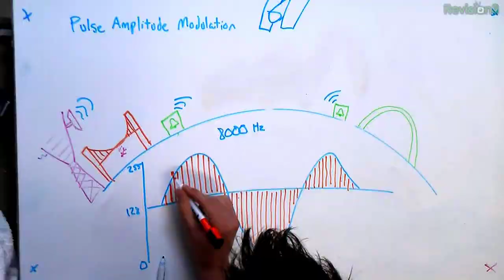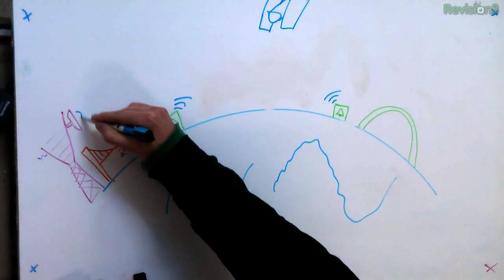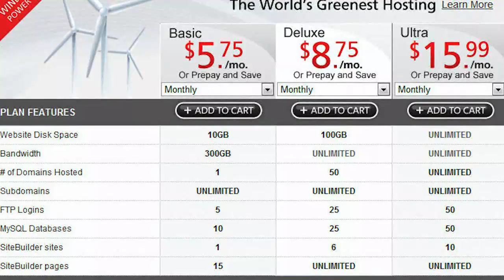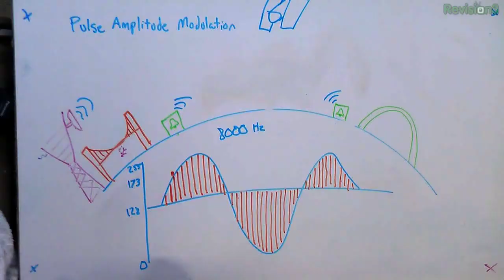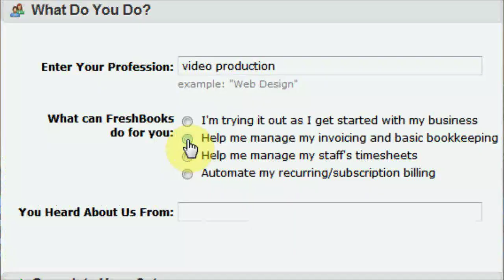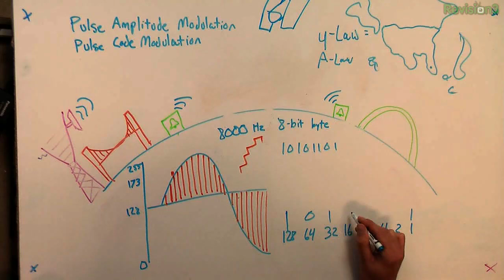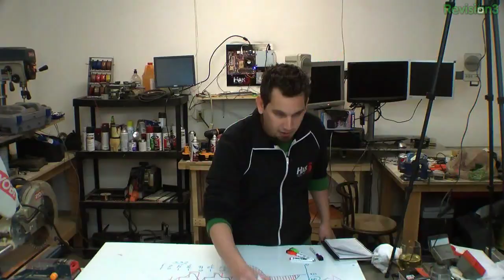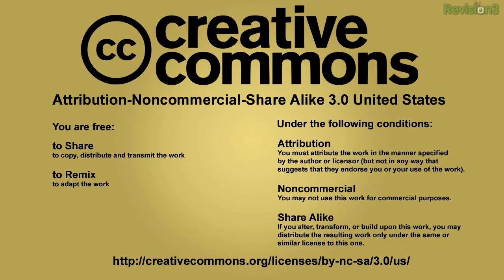Hak5 - Pulse Code Modulation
Hak5 -- Cyber Security Education, Inspiration, News & Community since 2005:
This time on the show we get our phone phreaking on. No, not free long distance, rather we dive into the world of signal modulation, coding and digital signalling.